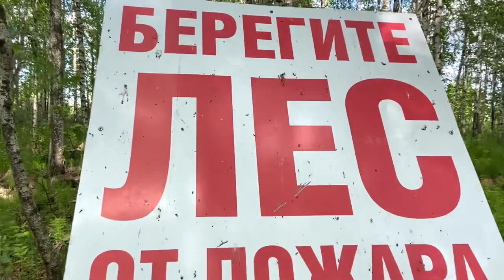Picking Wild Mushroom Hunting | Siberian Forest | Mushroom Foraging | Forest Hunting #22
Mushroom Hunting Russian Forest in Siberia  @asiansanchari

Thank You Dear Friends - for Your Valuable Support